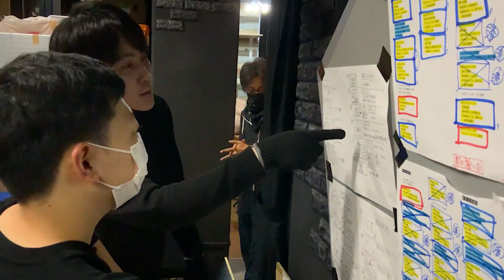Kancho GP / カンチョーGP Piano player vs Bride and groom / ピアノ演奏者 vs 花嫁花婿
"KANCHO GP" Series

The Kancho Grand Prix is finally here!
The Kancho GP will determine who has the strongest kancho in Japan!
The fierce battle is now underway.

※All videos are filmed under infection control measures.
※Please do not reproduce or use the videos without permission

カンチョーGPシリーズ

カンチョーグランプリがついに開催！
日本一カンチョーが強い奴が決定するカンチョーGPが開催！
優勝は誰だ！？
激しい戦いの火蓋が今切って落とされた。

※動画すべて感染症対策をして撮影しております。